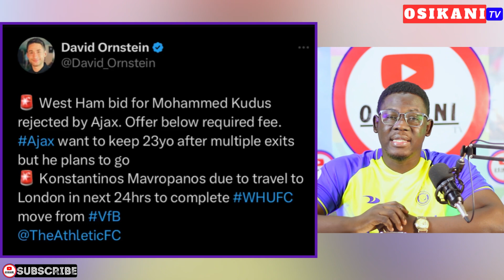BREAKING: KUDUS NEW BID REJECTED! ERNEST NUAMAH TO LIGUE 1 ON ✅